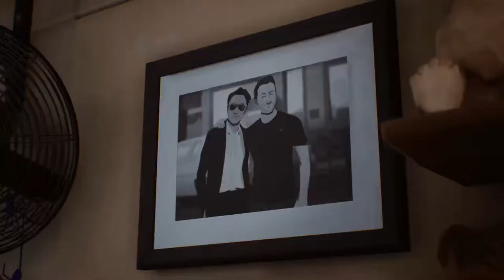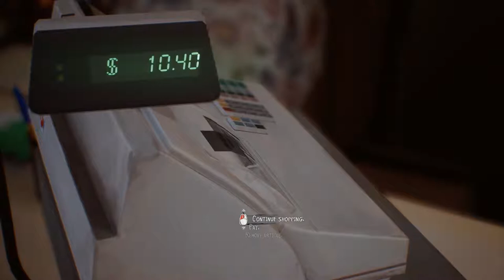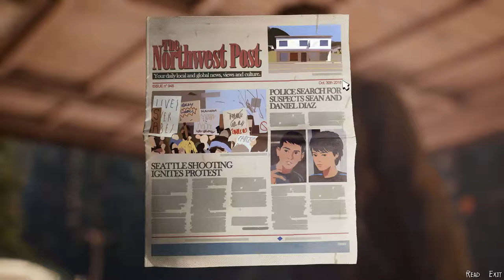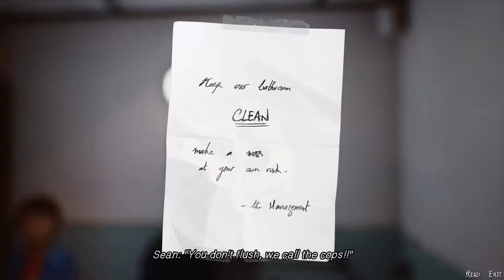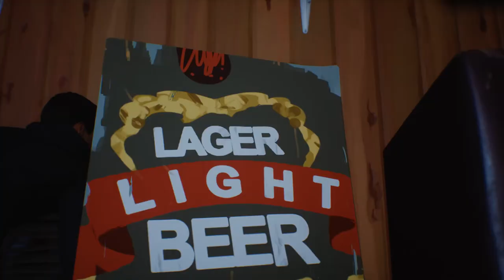Life is strange Season 2 EPISODE 1 Gameplay 8 | IN Tamil before getinto the video please subscribe